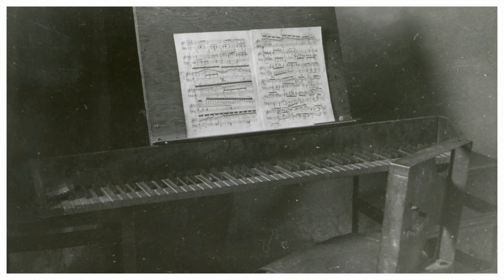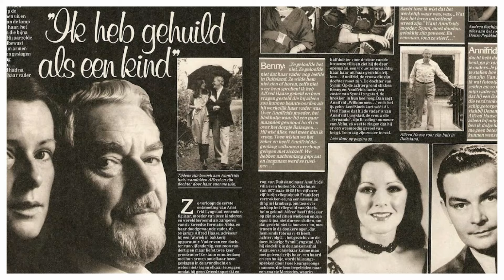La conmovedora vida de Frida Lyngstad del grupo ABBA | LAS HISTORIAS de Jazmín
Seguramente has cantado canciones de ABBA, el grupo sueco que triunfó en el Festival de la Canción de Eurovisión en 1974. En este video, te revelaré la dramática vida de una de sus integrantes, Anni-Frid Lyngstad, conocida como Frida. A pesar de su fama, surgió una historia sobre su origen desconocida para ella; nació como parte del programa "Lebensborn", en el cual soldados nazis embarazaban a mujeres con ciertas características para aumentar la tasa de natalidad en Alemania.